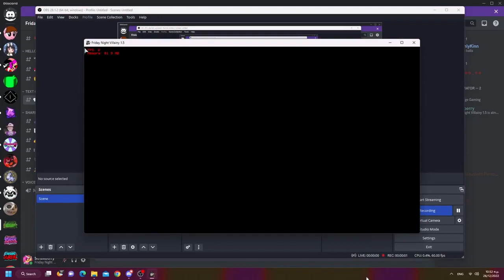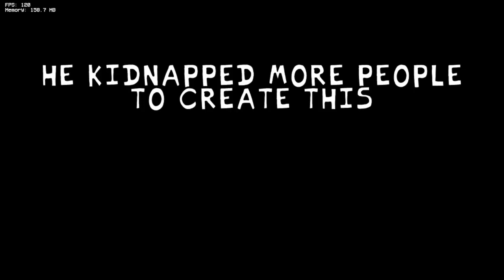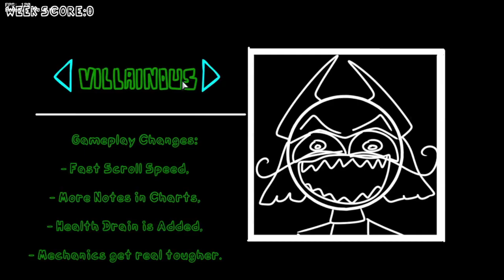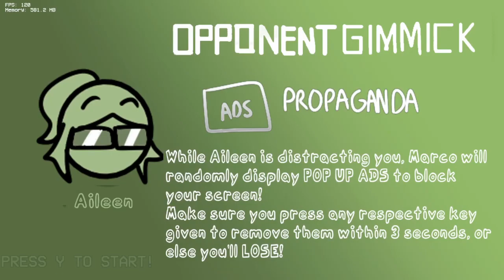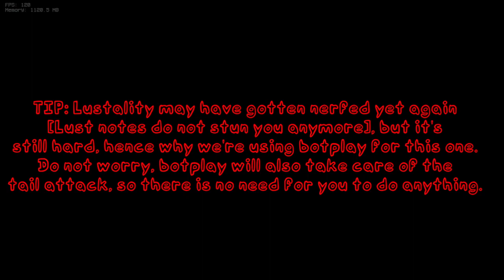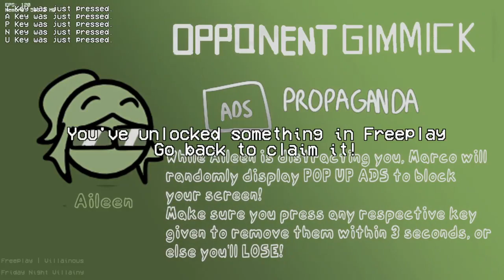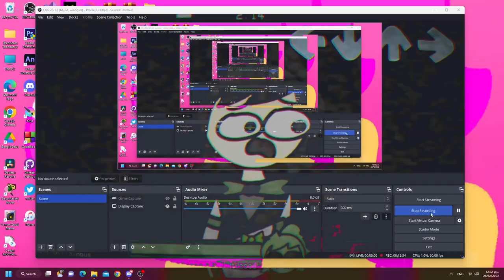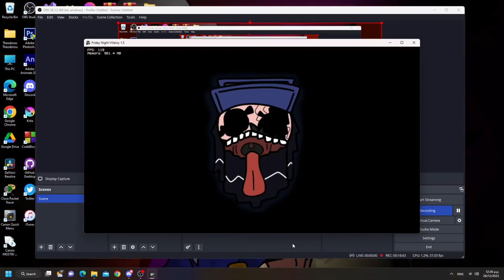Friday Night Villainy 1.5 FULL WEEK + NEW CONTENT UPDATE [FNF MODS | VILLAINOUS DIFFICULTY]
After 2 months of full non-stop work, the new 1.5 content update for Friday Night Villainy is here! The FNV Dev Team, worked hard to bring out some fresh exciting new content, alongside many visual changes, additions, overhauls and impovements over the last release, and we're excited to finally show this to the public!

This update features:
- Remastered Main Week Sprites!
- Remastered Story Mode Song: Paycheck V2!
- New Original Unlockable Songs and Covers!
- New Exclusive FNV Settings, for the best mod experience!
- A Brand New Shop, With it's TOKEN System!
- A Brand New Gallery, featuring Menu Screens, Fanarts, Random Arts and More!
- New Exciting Fresh Look! [Freeplay, Story Mode ETC ETC]
- Teasers?!
- Secrets!

And More to be Discovered!

SPECIAL CREDITS:
@UniqueGeese - Thank you for being our Song Intro Announcer in this mod!
​@Tacticalcupcakes - Used her OC in a cover of our own song in this mod!
@aflacc - Created the Trampoline Script!
@DevilDewDrop - Kiana's VA [Both Death Lines and Chromatic Scale]!
@TD64 - Additional Vocal Musician
A @jokinn4849 and his Dev Team [including me] for making this possible!

TimeStamps:
00:00 - Intro Sequence
01:28 - Tutorial Mode, Options, and Menu Showcase
03:07 - Cutscene 1
04:19 - Cheap Skate [Song 1]
06:49 - Cutscene 2
07:37 - Toxic Mishap [Song 2]
10:51 - Cutscene 3
11:29 - Paycheck V2 [Song 3]
14:36 - Ending Cutscene
15:05 - Mimiko's Shop Showcase
17:13 - Get Villain'd [VS Morky - FLASHING LIGHTS WARNING]
20:52 - Marcochrome [VS Michael]
23:46 - Forsaken [VS DV]
28:41 - Paychecked [VS Aileen - V1]
30:48 - Nunconventional [VS Beatrice]
34:56 - Tofu [Maid Aileen VS Marco]
36:55 - Lustality [VS Kiana]
40:11 - Tactical Mishap [TC VS Marco]
44:07 - Unpaid Catastrophe [D-side Toxic Mishap]
47:10 - Death Screens and Misses
50:03 - Credits